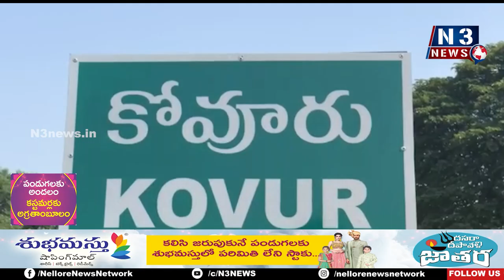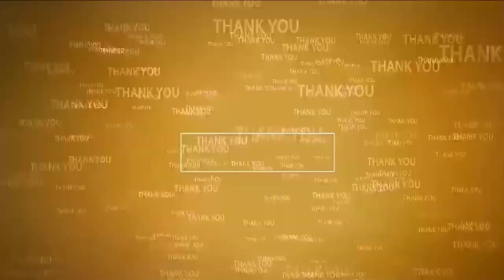100 రోజులైనా ఉచిత ఇసుక లేదు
- ఇబ్బందులు ప‌డుతున్న కార్మికులు
- ప్ర‌భుత్వం వెంట‌నే ఇసుక‌ను అందించాలి
- కోవూరులో సీపీఎం ధ‌ర్నా